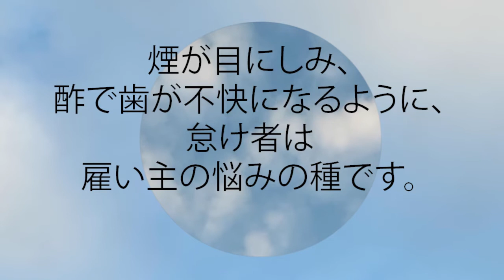箴言 10:26 煙が目にしみ、酢で歯が不快になるように、 怠け者は雇い主の悩みの種です。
煙が目にしみ、酢で歯が不快になるように、
  怠け者は雇い主の悩みの種です。